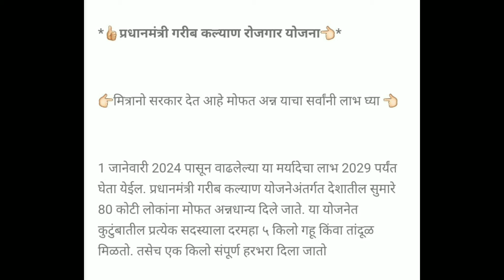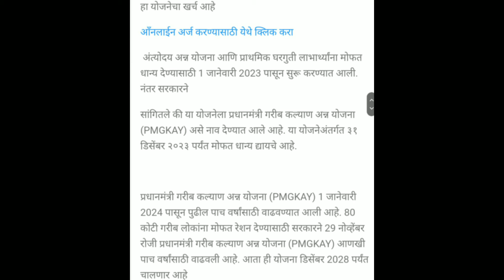प्रधानमंत्री गरीब कल्याण योजना मोफत तांदूळ,गहू, हरभरा व्हिडिओ शेयर करून चॅनेल सबस्क्राईब करा